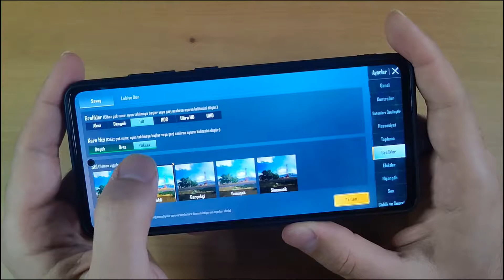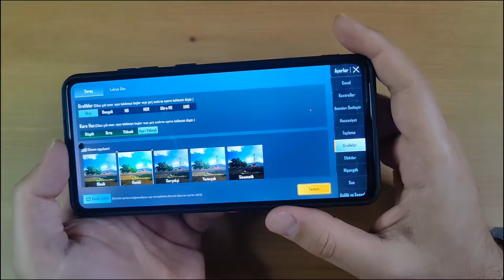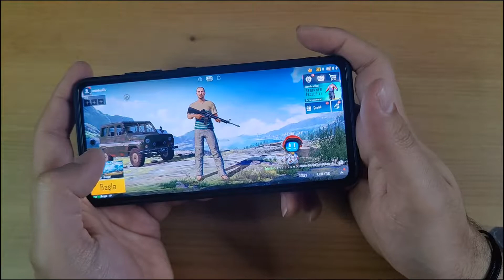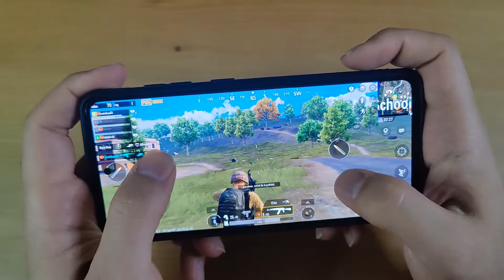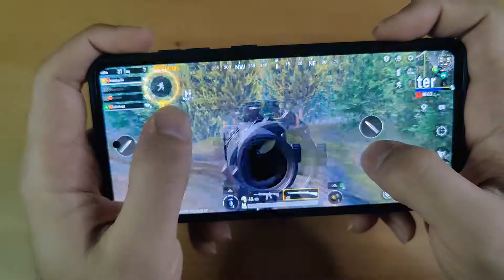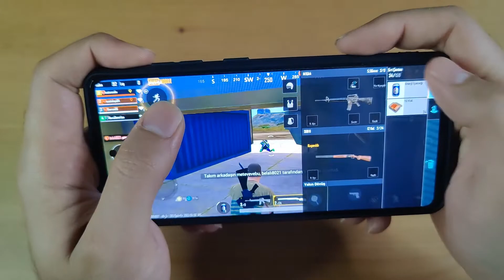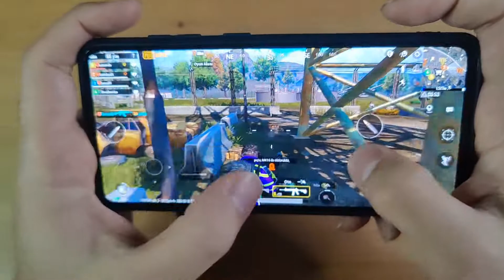Samsung Galaxy A52 PUBG mobile testi